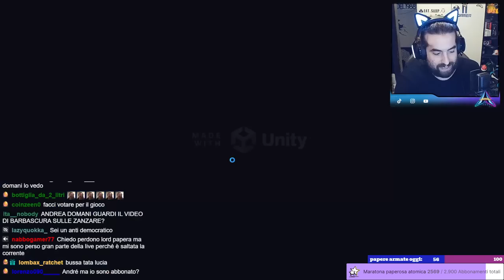Chi bussa? - PARTE 3 - Il gigachad esige l'apertura delle porte